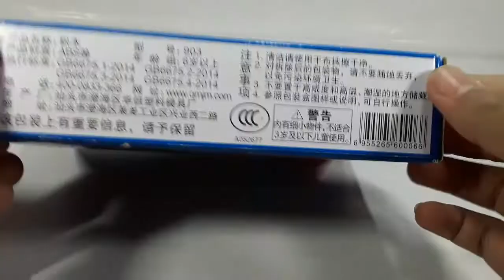Enlighten Building Bricks 130pcs Fire truck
Bambrick Studio

These is Enlighten bricks is made in China but it is good quality